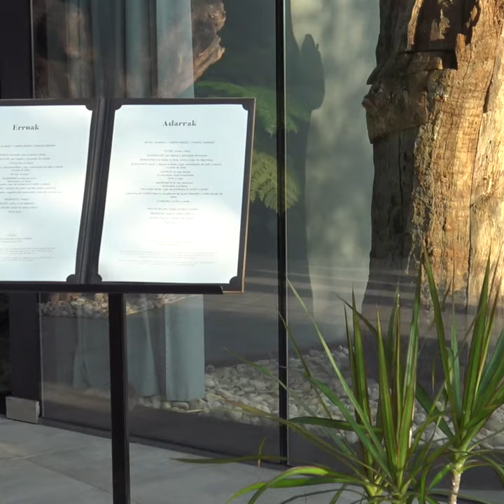Restaurante Azurmendi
El restaurante Azurmendi de Eneko Atxa abrirá de nuevo en marzo 2021¡Ya puedes reservar!